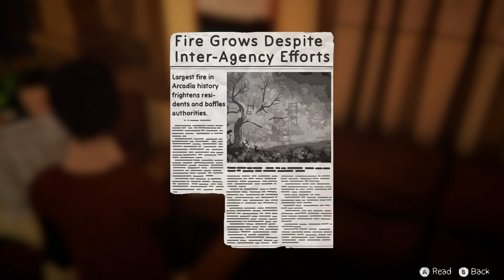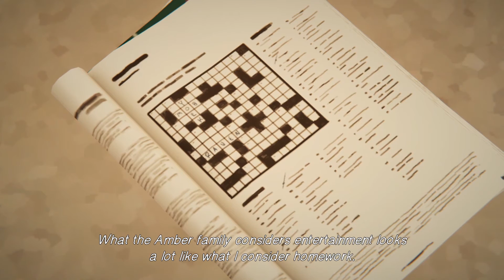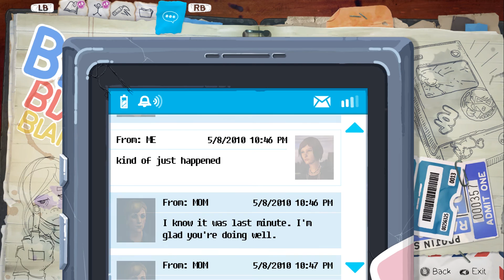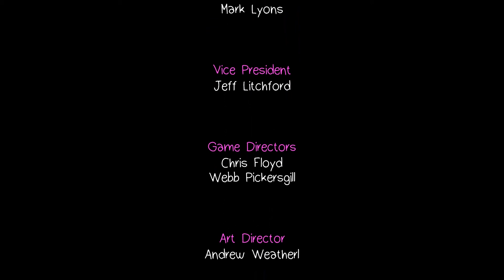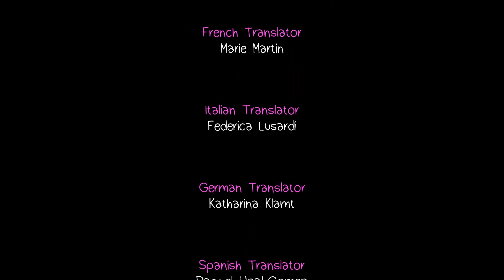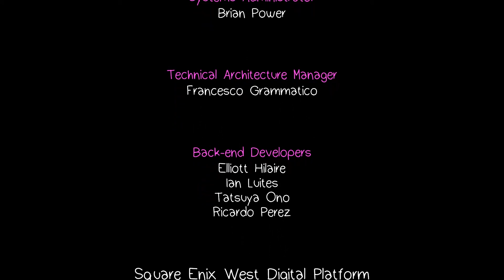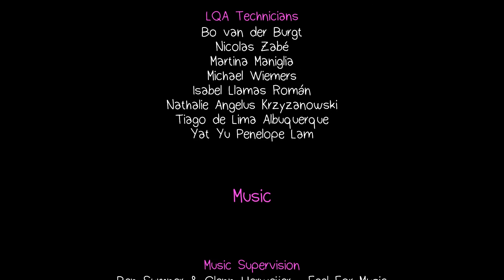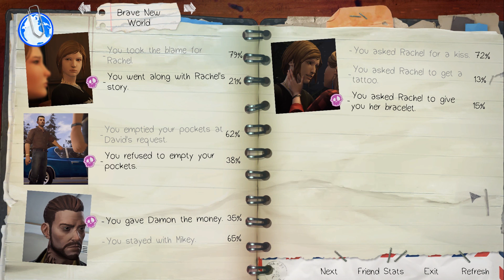Life is Strange: BtS (Ep. 13 – Family Dinner)